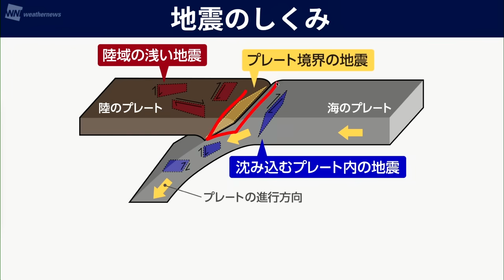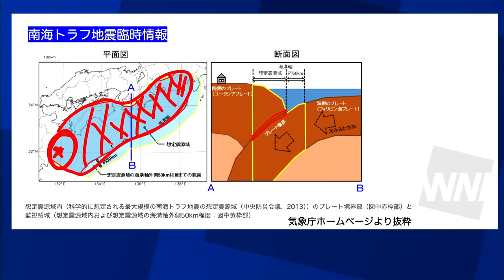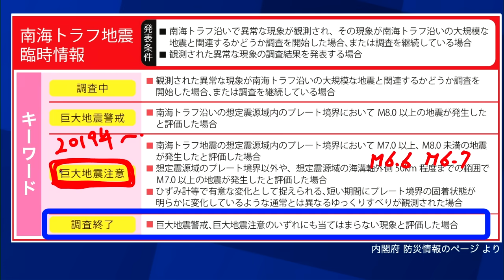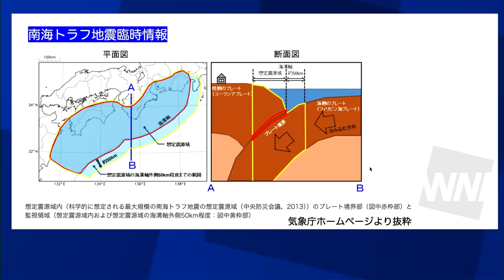【日向灘でM6.6の地震】 南海トラフ巨大地震との関連性とメカニズム解説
1月13日(月)夜に日向灘でマグニチュード6.6の地震が発生しました。

宮崎県内で最大震度5弱を観測。津波の到達も確認され、昨年8月のマグニチュード7.1の地震とほぼ同じ震源です。
この地震を受けて気象庁は13日(月)21時55分に、南海トラフ地震臨時情報を発表し、23時45分をもって【調査終了】の発表がありました。

地震のメカニズムや南海トラフ巨大地震との関連性についてお伝えします。

山岸愛梨　松雪彩花　高山奈々　駒木結衣　戸北美月　小林李衣奈　魚住茉由　小川千奈　青原桃香　岡本結子リサ　白井ゆかり　江川清音　川畑玲